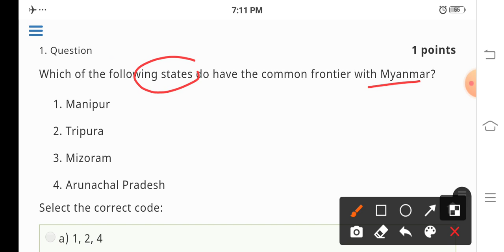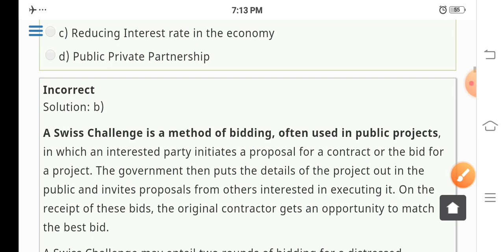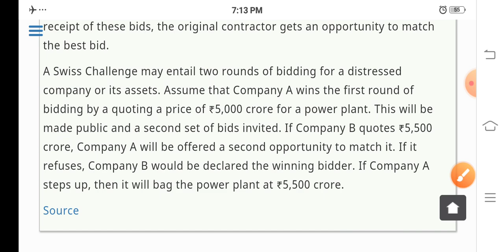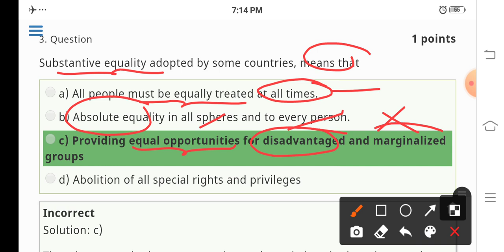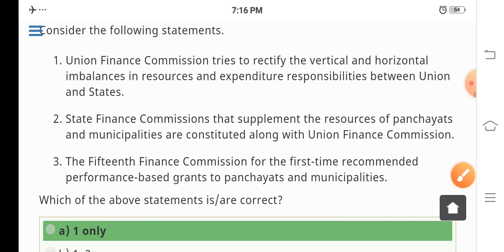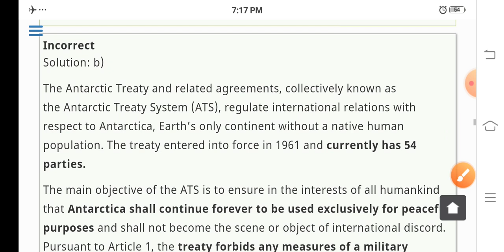INSIGHTS IAS DAILY CURRENT AFFAIRS QUIZ || 21 APRIL 2021 || UPSC CSE | STATE PCS | PCS